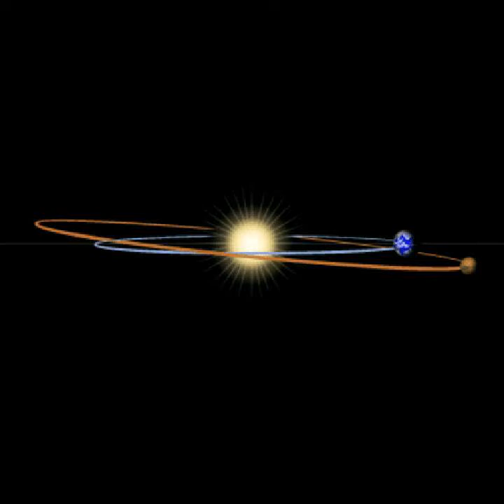Bravo monsieur le monde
Loa a la madre tierra, cuyo autor es Michel Fugain y letrista Pierre Delanoë
Aprendí francés con esta y otras canciones más.